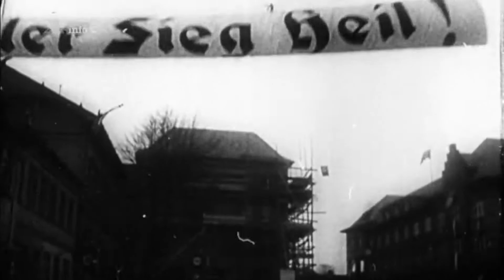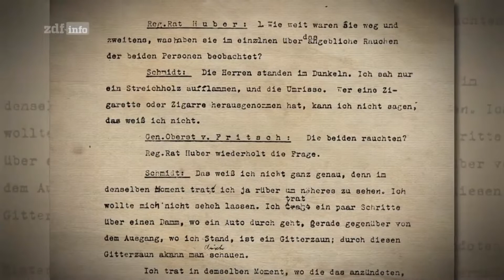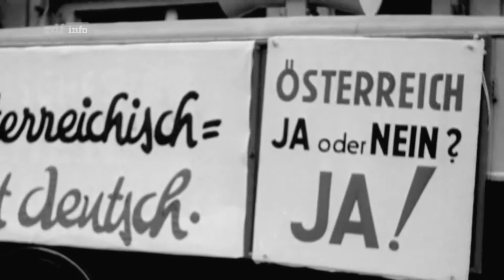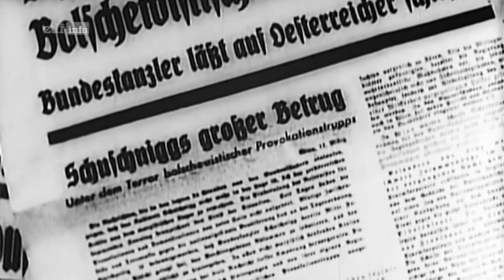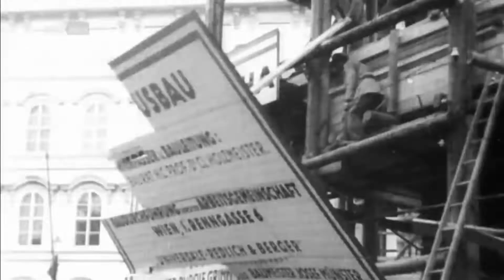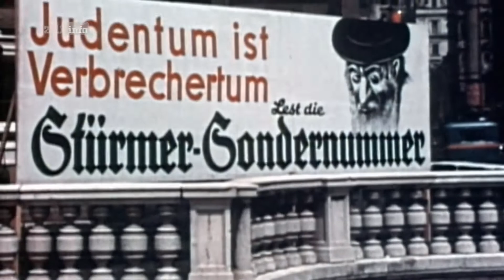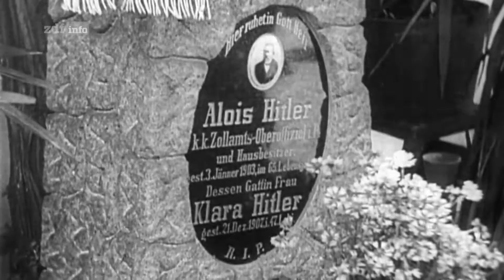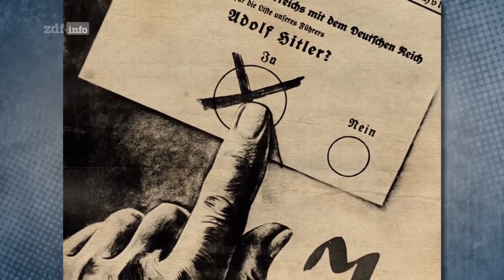Countdown zum Zweiten Weltkrieg (2)